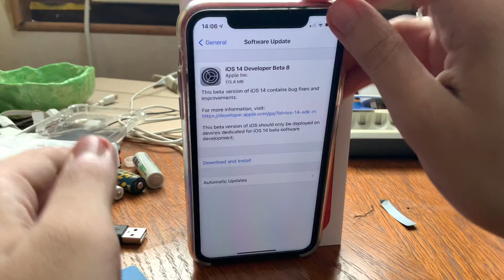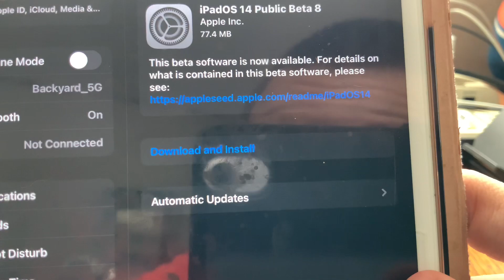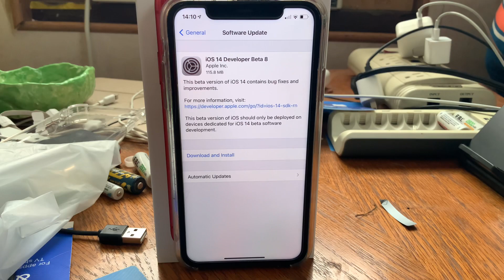iOS 14 beta 8 released, and expected release date for iOS 14.0 to the public.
Apple has now released the 8 developer beta for iOS 14.0, expecting the GMAK gold master copy next week and public release the week after, if you are running the public Beta it should be out within the next several hours or the next day.